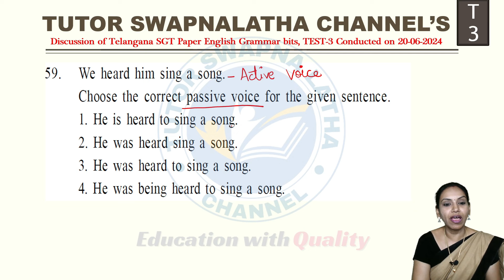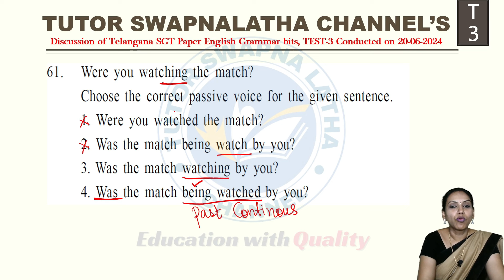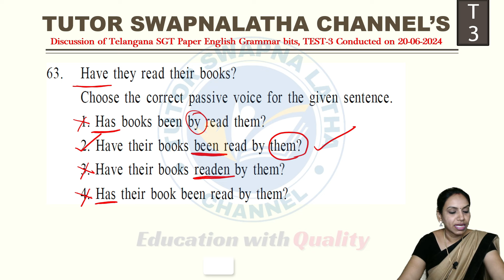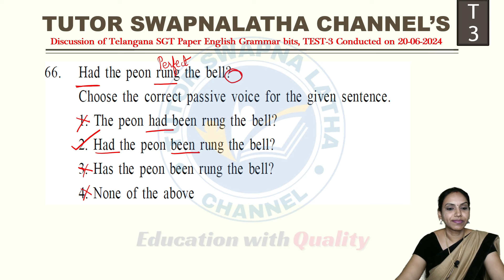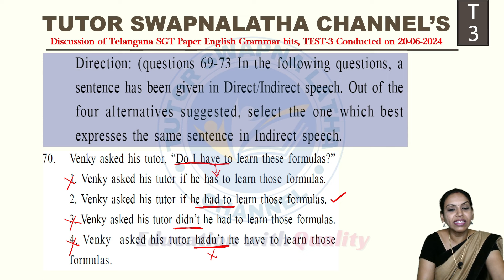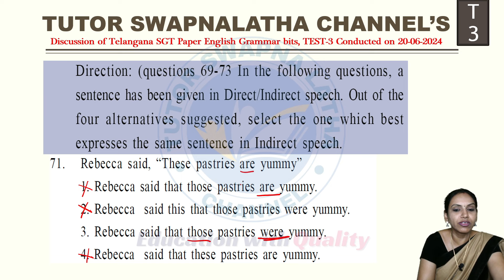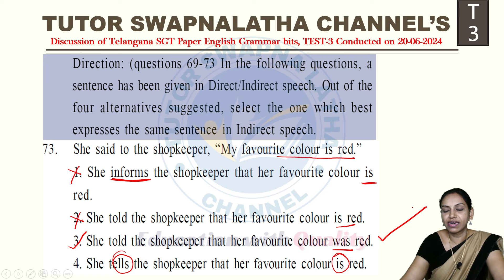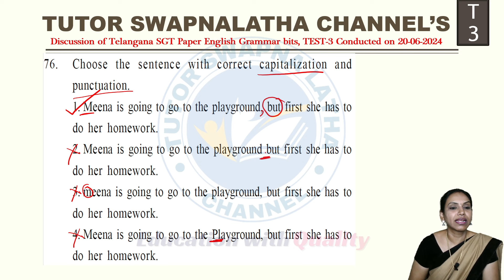Discussing Avanigadda Pragathi Telangana SGT Test-3 English Grammar Bits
Avanigadda Pragathi Telangana SGT Test-3 English Grammar Q&A Explained!
In this video, we delve into the English Grammar section of the Avanigadda Pragathi Telangana SGT Test-3. We will discuss and explain various questions that are commonly found in this test, helping you prepare effectively. If you are getting ready for this specific exam or simply wanting to brush up on your English Grammar skills, this video is perfect for you.